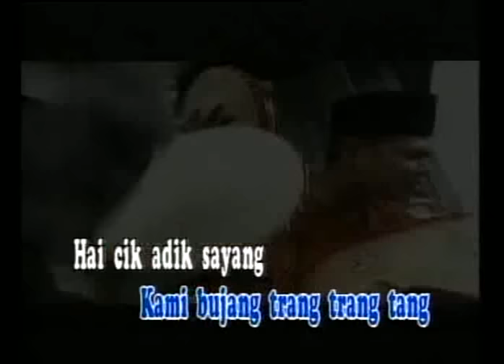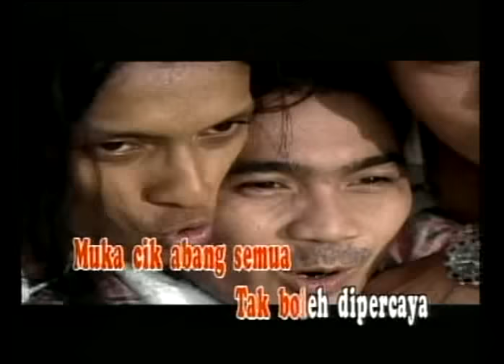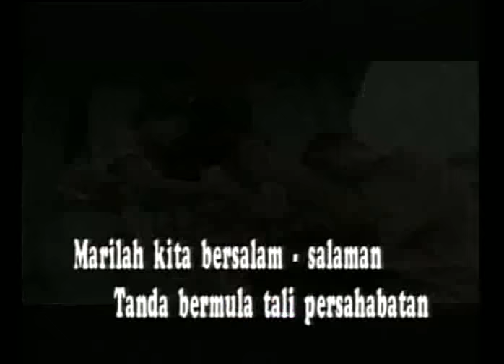Senario - Zapin Usik Mengusik